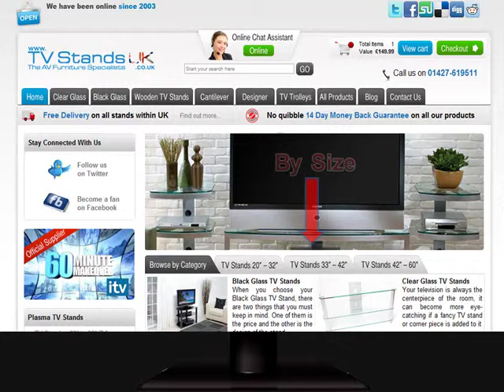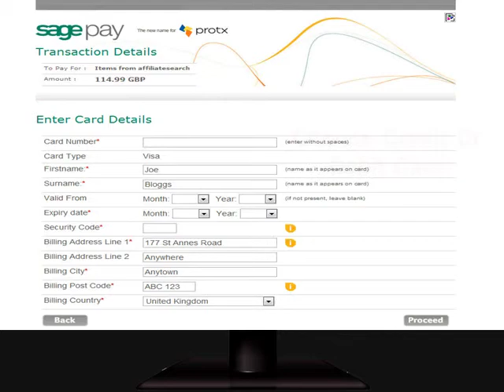Corner TV Stands in the UK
For those looking to place their TV set in the corner of a room a corner tv stand is the perfect solution to suit any décor